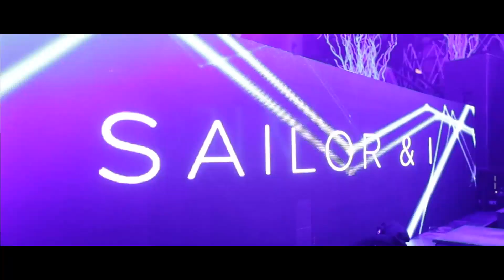Desert In Me 12 HOURS EDITION (19.11.2018) / aftermovie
Aftermovie de nuestro evento de 12 horas, donde nos visitaron Nick Muir, Sahar Z, Dmitry Molosh, Sailor & I e Interaxxis.